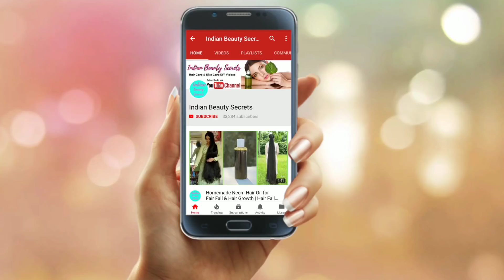100% Challenge To Get Fair Skin in Just 1 Night | Get Fair, Glowing, Spotless Skin Permanently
To day in this video I will share with you a face pack To Get Fair Skin in Just 1 Night.This remedy is very effective To get Fair, bright Glowing, Spotless Skin Permanently.